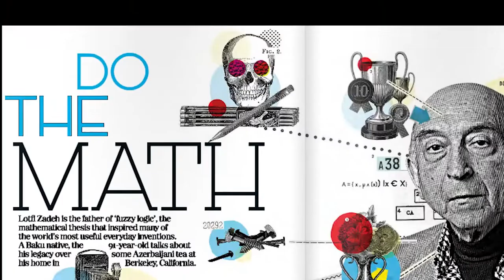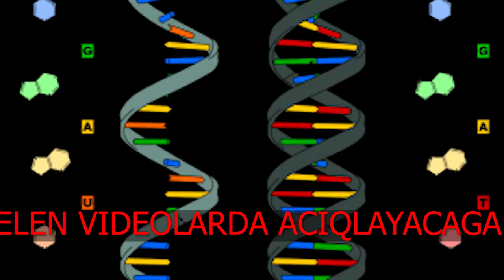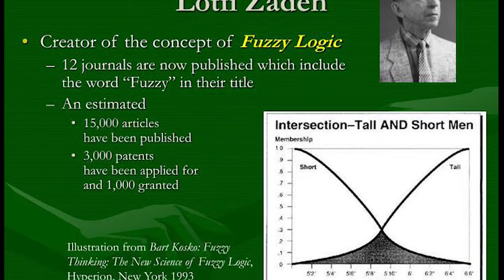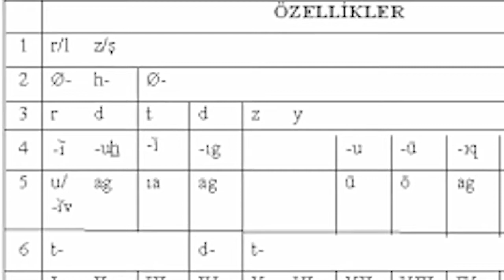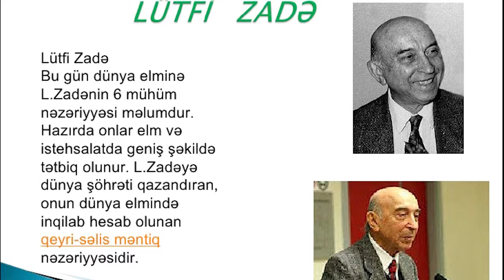lütfü zadə kimdir